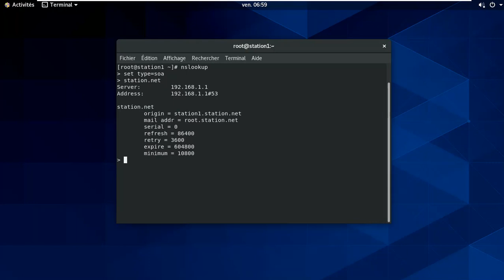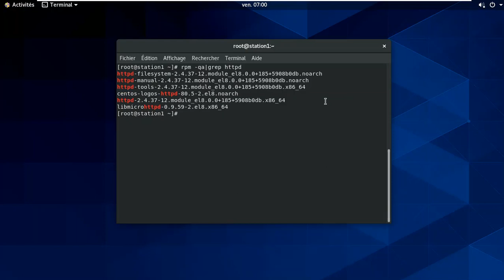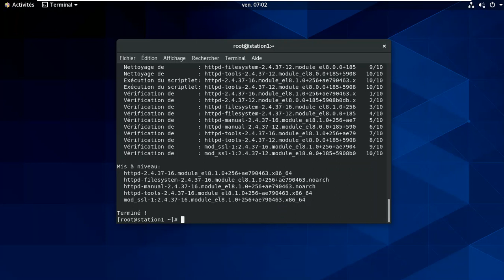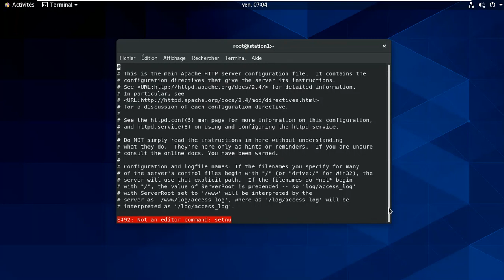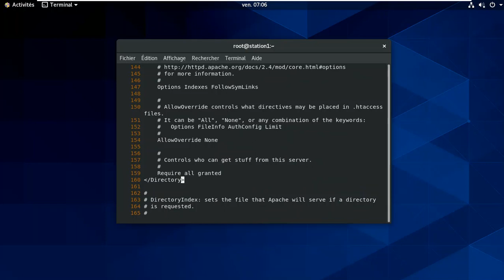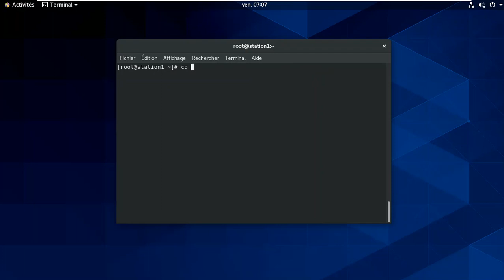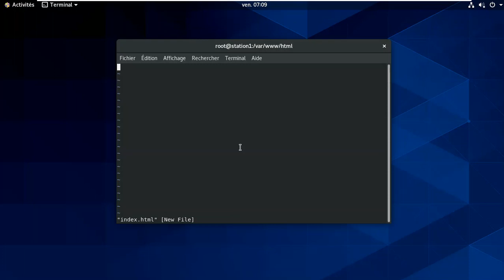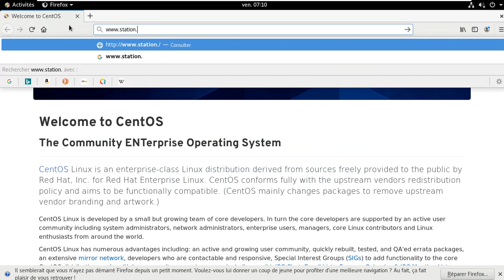CONFIGURATION DU SERVICE WEB HTTPD SOUS CENTOS 8